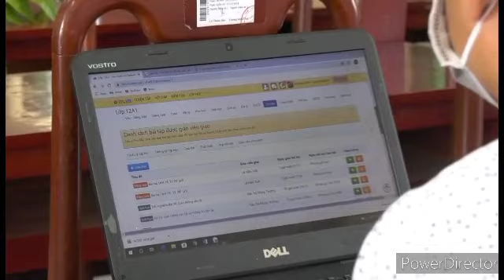Live stock inspector Results 😁🤣 || live Stock Inspector results kebe aasiba || LSI results Odisha